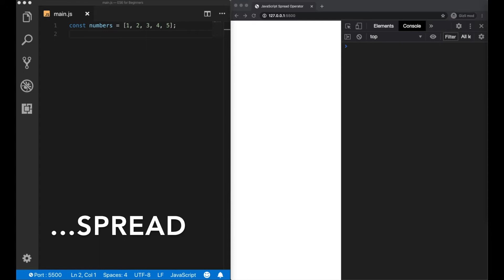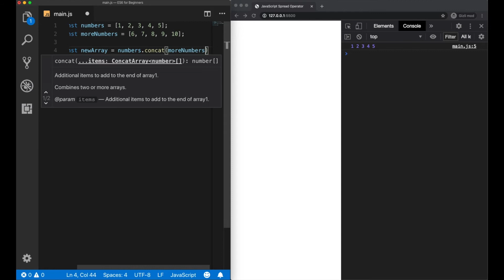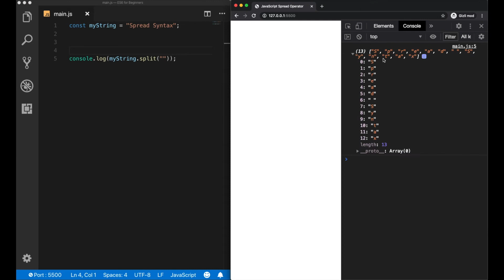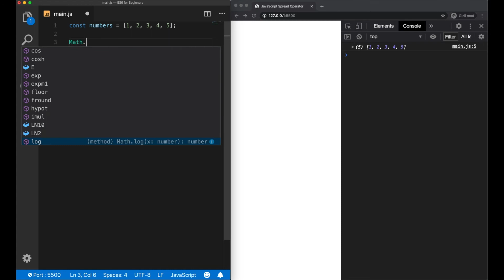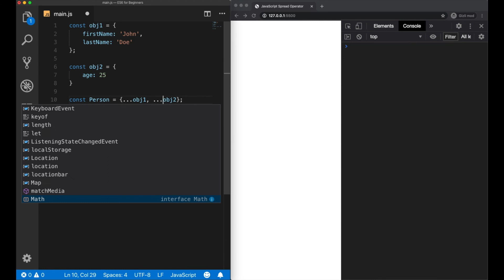JavaScript Spread Operator (ES6 Tutorial)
Learn JavaScript Spread Operator (ES6 Tutorial)

Using the spread operator in JavaScript (ES6) can be helpful in our daily programming lives,
so in this video, we are going to talk about the JavaScript Spread Operator, what it does, how to use it with some examples including arrays, objects, and functions.

Sections:
(0:00) - Intro
(0:29) - The Spread Syntax
(01:16) - Merging Arrays with Concat & Spread
(02:25) - String Example with Split Method & Spread
(02:54) - Passing as an argument to Math Function
(04:18) - Merging Objects with Spread Operator
(04:52) - Outro